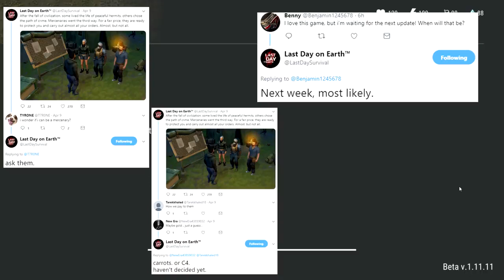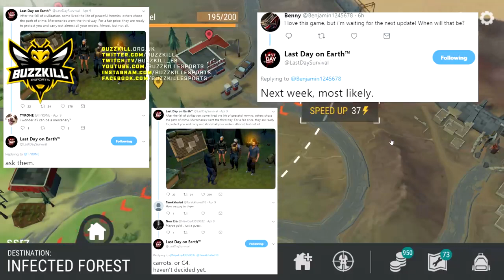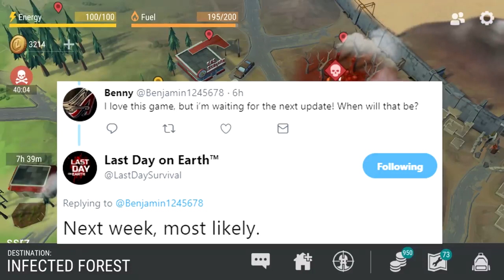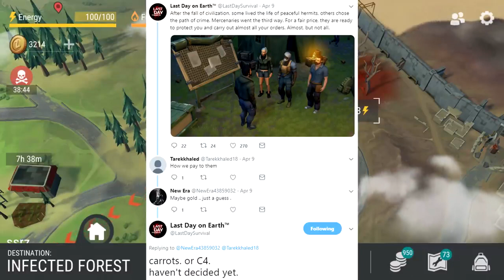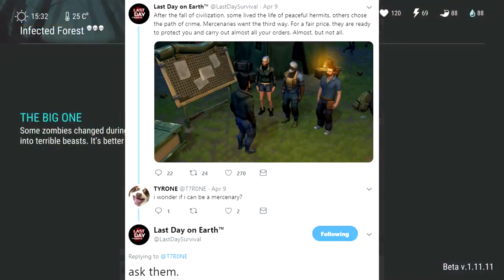JOIN the MERCENARY FACTION PAYMENT for HIRING MERCENARIES Last Day on Earth Survival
official gameplay.
This is a gaming Channel Made For Cool And New Tricks For Fun And Useful life which Makes Your Life Simple...